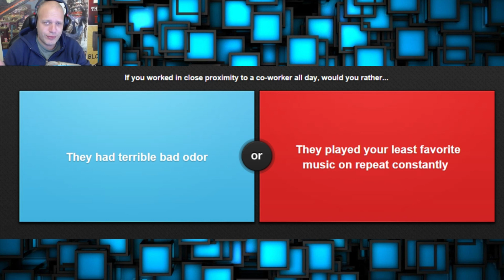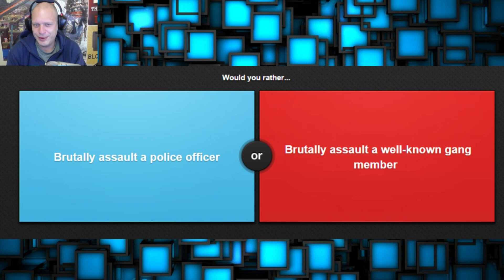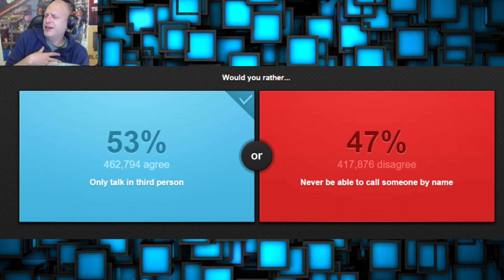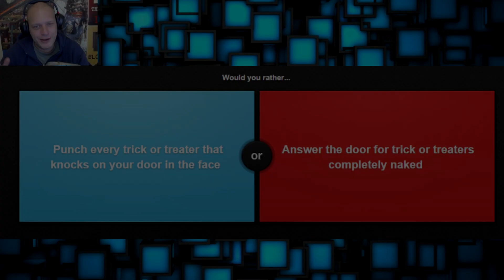Hvad Vil Du Helst | Dansk Gameplay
min facebook side / privat beskeder. Svar tid 1-2 dage.